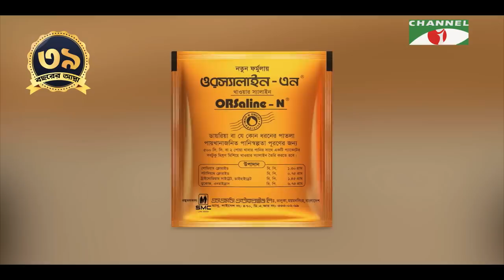১৩টি প্রশ্ন | পর্ব ২২৫ | Dr Sabrina | Shahriar Nazim Joy | Channel i Shows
worldwide.